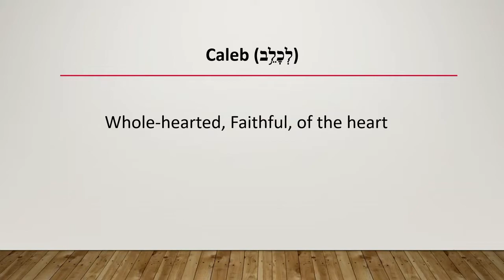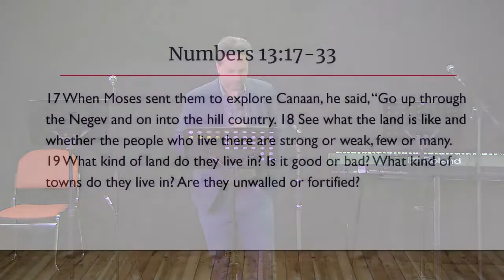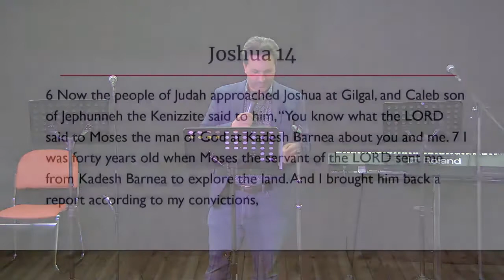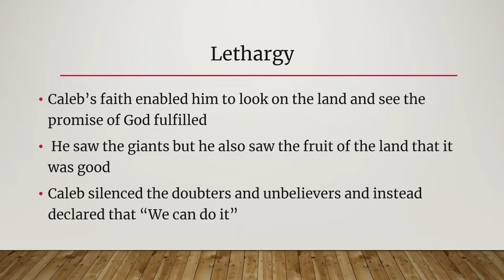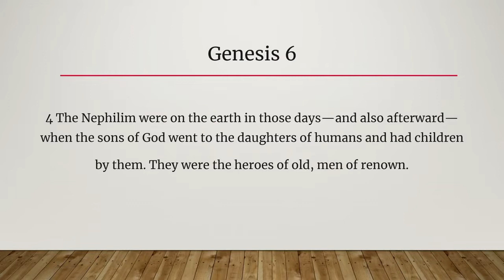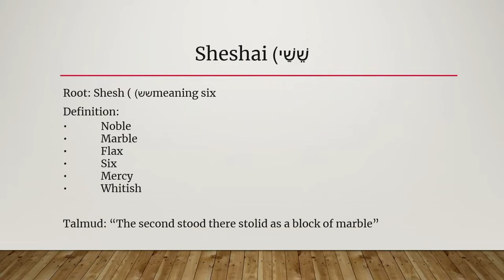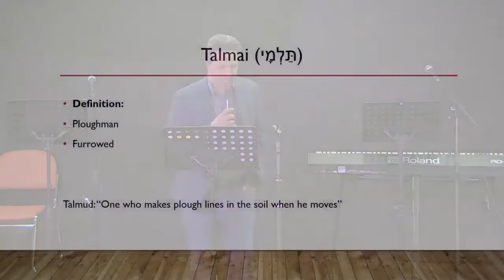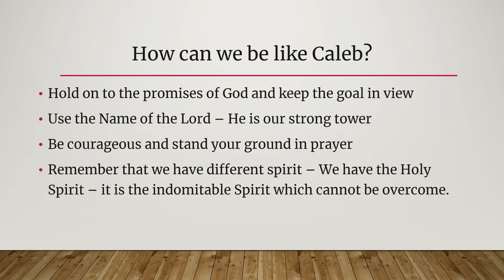Conquering Canaan - Part 2 - The Spirit of Caleb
Matt continues the study on conquering Canaan with a focus on Caleb, the Spirit that was on him and the giants that he defeated.